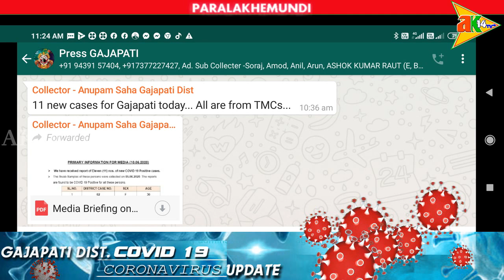ଗଜପତି ଜିଲ୍ଲାରେ ମୋଟ ୭୨ କରୋନା ପୋଜିଟିଭ @ ପାରଳାଖେମୁଣ୍ଡି, ଗଜପତି ଜିଲ୍ଲା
ak14tv ak14tv news paralakhemundi news paralakhemundi ak 14 tv